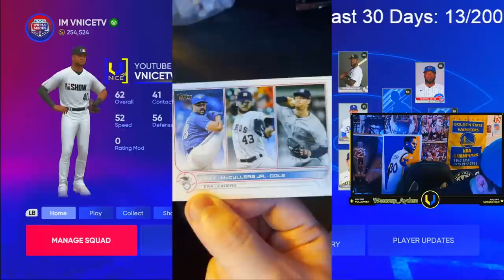I Opened *100* 2022 TOPPS NOW Cards to BUILD My Lineup!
In TODAYS Video I'm opening 100 Baseball Cards that will decide who end up on my diamond dynasty team for the day!

WE also have Teamed up with our The Production Company TAC Studios!
Shoutout to our Editor Hunt!

I already know you will all love the new style of Edits and the best part is we are only going to get better!

FC GAMING CREATED OUR AMAZING STADIUM GO SHOW LOVE TO MY BRO!

Hope you enjoy!! Love Yall! & Have a NICE DAY!

If you would like to see the METHOD as to how I built my ballplayer check this video out!:

I am also at 22K followers on Tik Tok!